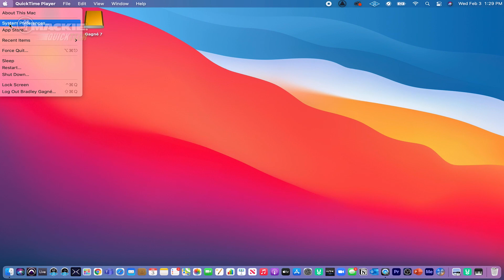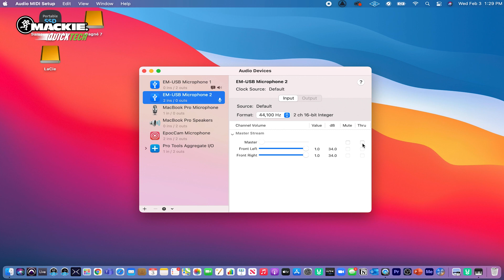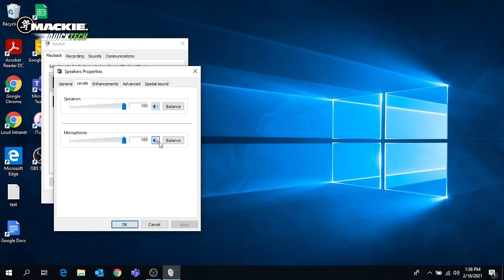Direct Monitoring with EM Series Microphones on Mac or PC - QuickTech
In this Quick Tech video, learn how to enable Direct Monitoring of Mackie EM Series Microphones in Mac OS X or Windows.

Contents:
0:00 Intro
0:17 Mac
1:22 PC
2:16 Outro